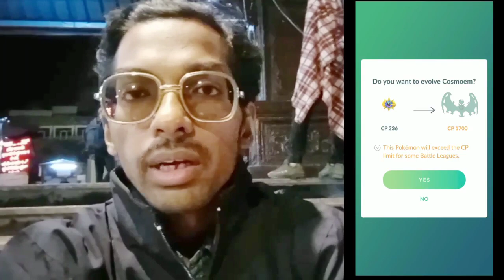Wishes Are Possibilities! *SEASON of MYTHICAL WISHES*. Pokemon Go Season 9....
Trainers,

We’re excited to share details on December Content Update! New Raid Day, New Mega Pokémon, New Elite Raids & lot more Exciting Stored for Dec Month in Pokémon GO! What to wait for?? Here we GO!

So Let's go out on an adventure through "Season of Mythical Wishes" in Pokemon Go.

Timestamps:-
00:00 intro
1:30 DECEMBER CONTENT UPDATE

PkmnMasterShubh

What do I use to make these videos?:
Filming Camera: SonyA6600
Gaming Phone: iPhone12Pro
Screen Capture: Inbuilt Screen Recorder
Editing Software: cyberlink PowerDirector

SoundCloud.com